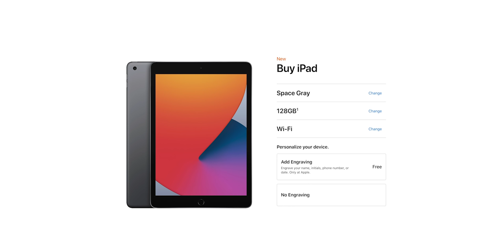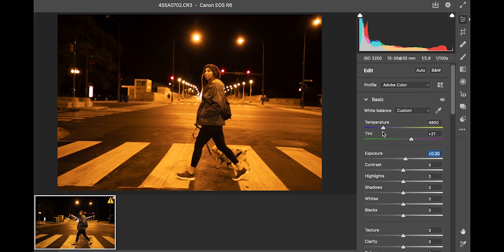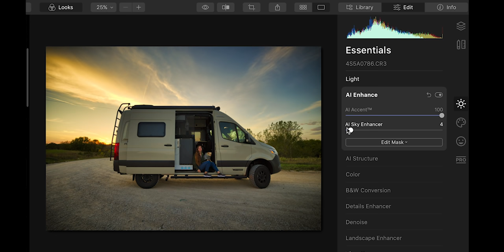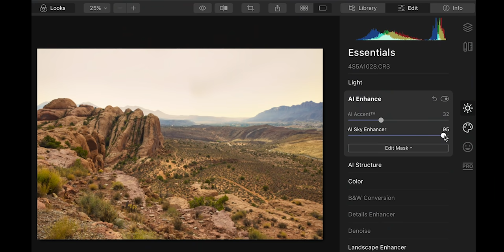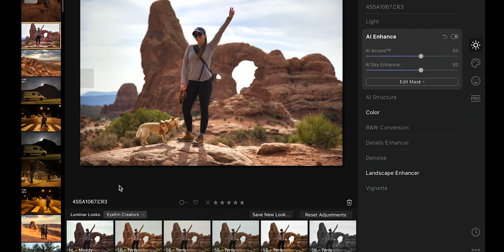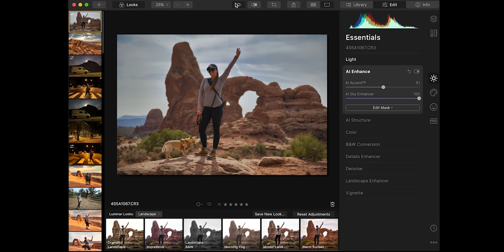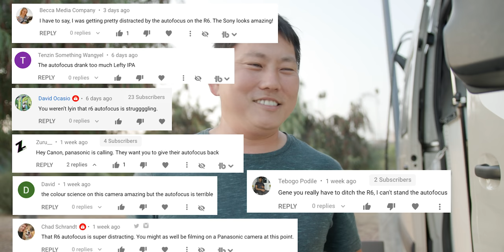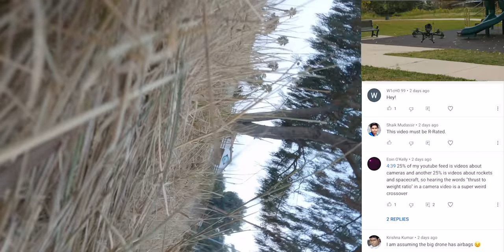Photography Road Trip with the Canon R6... I'm Starting to Like This Camera...